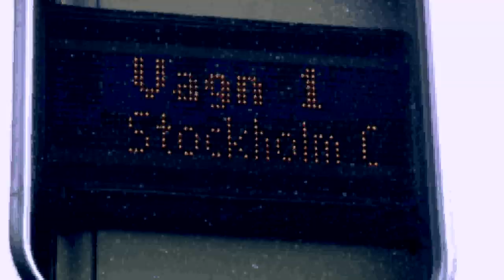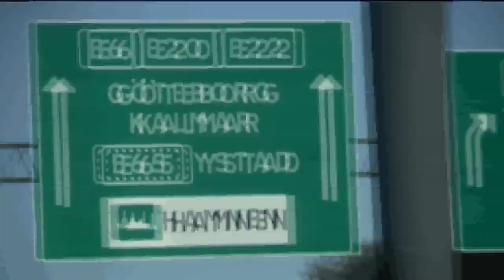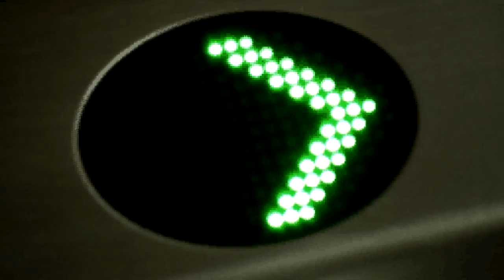Hi Tack - Say Say Say (Waiting 4 U) Music Video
Official music video remake of Hi_Tack's "Say Say Say" (release 2007). Directed and produced by Daniel Bajnoci. Developed by NTI-Gymnasiet Lund, Sweden. Motion picture distribution rights: Stellarvoid Productions